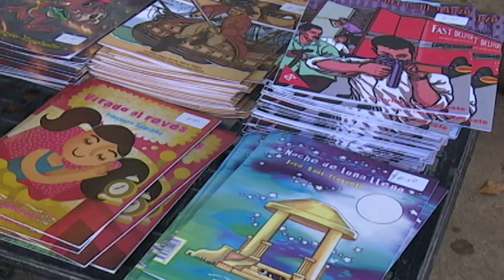Avanzan en Cienfuegos preparativos de la Feria Internacional del Libro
El próximo 6 de febrero comenzará la edición 29 de la Feria Internacional del Libro, dedicada en esta oportunidad a la República Socialista de Vietnam y a los escritores Ana Cairo y Eugenio Hernández Espinosa. En Cienfuegos ya se adelantan los preparativos de este, el mayor evento literario que se convoca en Cuba.